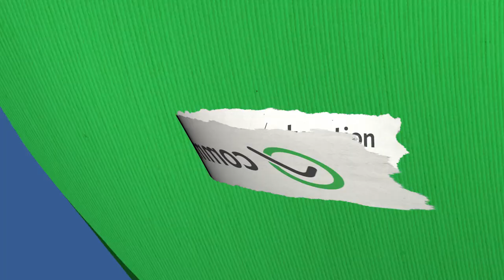Digital Drama Unplugged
Film je prenesen sa stranice Commonsense.org za potrebe Erasmus+ projekta "Young journalists of today. responsible citizens of tomorrow"